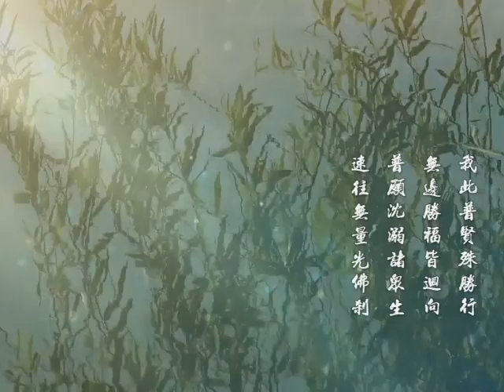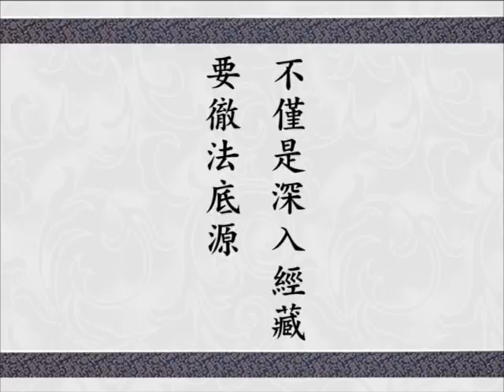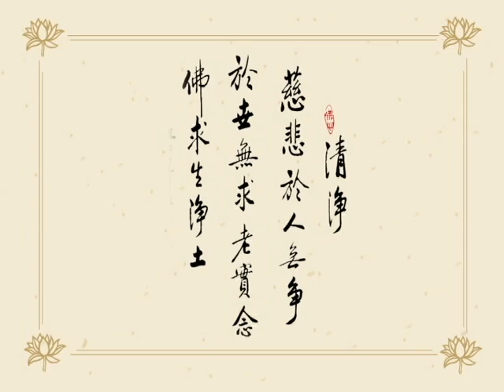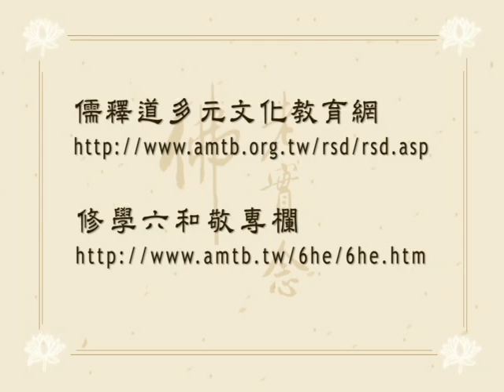Giảng Kinh Hoa Nghiêm tập 364 (HQ)